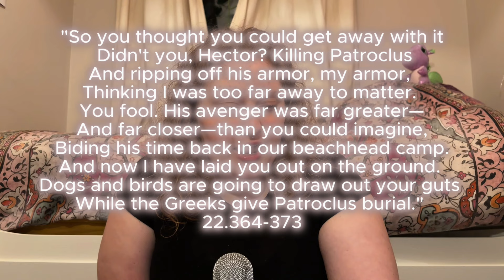The Love Story of Clarisse La Rue and Silena Beauregard | Percy Jackson and the Last Olympian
Hope everyone enjoyed the video!

The fan art for Silena Beauregard and Clarisse La Rue on the thumbnail is by Vira and ive linked her Tumblr below

and the art of the drakon is by smarspd